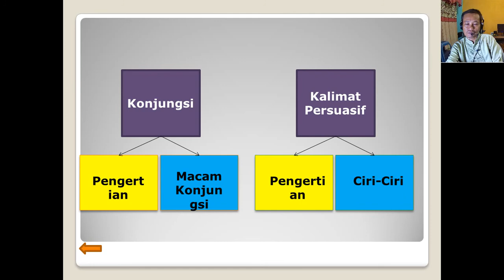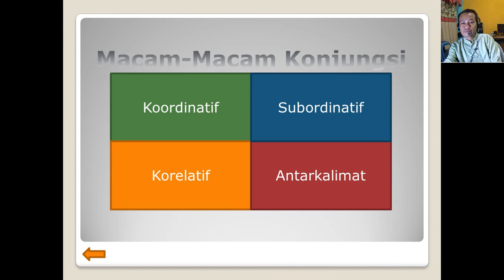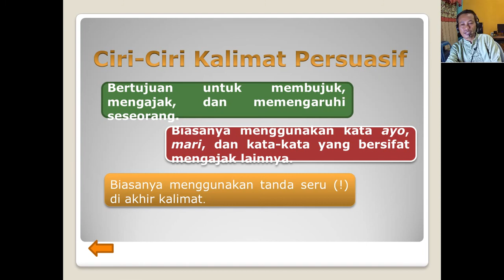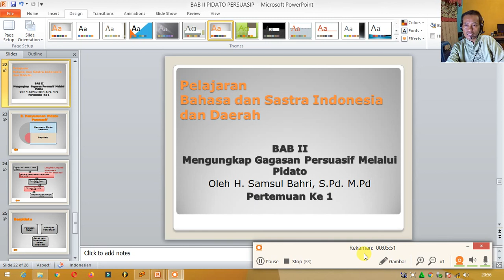Kebahasaan PIDATO PERSUASIF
PIDATO PERSUASIF
Hoby
Elektronika
Budadaya